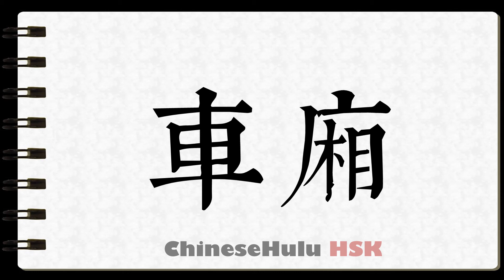How to Write carriage in HSK Chinese